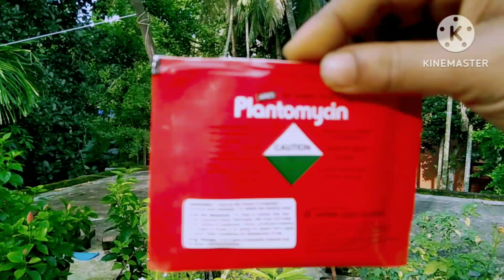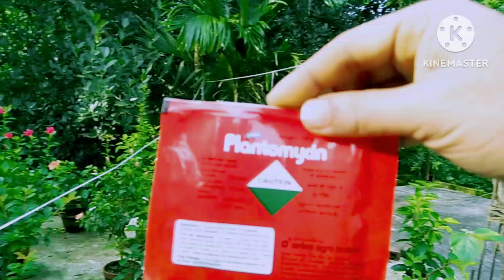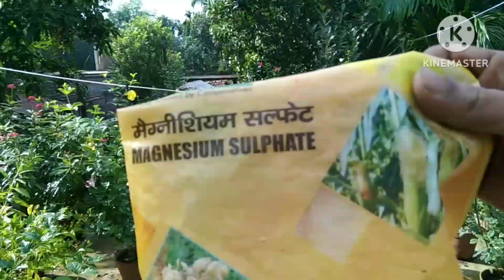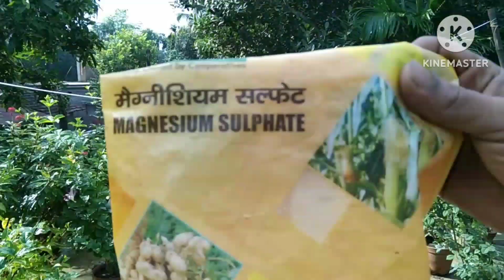গাছকে রক্ষা করতে এই টিপস ব্যবহার করুন: বাগানের জন্য গল্পনির্ভর ছত্রাকনাশক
Queries Solved:

Plant care
Fungicide
Pesticide
Agriculture
Insecticide
natural pesticides for plants
powdery mildew treatment baking soda
baking soda for plants
natural pesticide for vegetable garden
insecticide for plants
white fungus on plants treatment
copper fungicide how to use
copper fungicide
fungicide for plants
epsom salt for plants
epsom salt for plants how to use
magnesium for plants
magnesium sulfate for plants
plantomycin fungicide
plantomycin fertilizer
plantomycin fungicide hindi
plantomycin fungicide in telugu
fungisida plantomycin
magnesium for plants
magnesium for plantar fasciitis
magnesium sulphate for plants
magnesium fertilizer for plants
magnesium benefits for plants
magnesium nitrate for plants
magnesium salt for plants
magnesium plate
how to use magnesium sulphate for
plants
how to use magnesium fire starter
how to use magnesium sulphate
paste
how to use magnesium sulphate ip
epsom salt
How to use copper fungicide spray
How to use saff fungicide
How to use bavistin fungicide
How to use dithane fungicide
How to use fungicide 3 on house plants
How to use fungicide for rose plant
How to use fungicide for hibiscus plant
How to use copper fungicide
How to use mancozeb fungicide
Fungicide for plant
Fungicide and insecticide combination
Fungicide Kya hota hai
Fungicide powder for plants
Fungicide spray
Fungicide lotion
Fungicide for paddy crop
Fungicide for Rose plant
Fungicide for hibiscus plant
Fungicide dawa
Gardening
পাতা হলুদ প্রবলেম সলভ
জবা গাছের কেয়ার
গোলাপ গাছের কেয়ার
radio meal gold fungicide